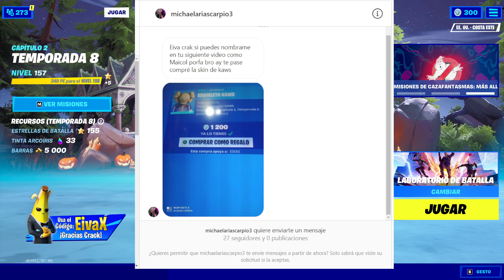COMO COMPLETAR TODAS LAS MISIONES DE FORTNITE PESADILLA ANTES DE LA TEMPESTAD - ARIANA GRANDE Y MÁS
como completar todas las misiones de fortnite pesadilla antes de la tempestad, misiones de ariana grande, jonesy oscuro, los cazafantasmas y estampida de la horda.

Así es cracks, en este vídeo veremos como completar todos los desafios de fortnite pesadilla antes de la tempestad o como hacer todas las misiones de pesadilla antes de la tempestad, y es un vídeo largo porque incluye:

- Como completar todas las misiones de fortnite pesadilla antes de la tempestad
- Como completar todas las misiones de ariana grande
- Como completar todas las misiones de jonesy oscuro
- Como completar todas las misiones de ghostbusters afterlife
- Como completar todas las misiones de estampida de la horda

Por lo tanto chicos son muchísimas misiones o desafíos que veremos como completar en este vídeo, y podremos llevarnos de recompensas el pico quitanieves, la mochila de ghotsbusters prohibido fantasmas, un ala delta, dos grafitis, estela, pantalla de carga, la mochila de batido zombie y un estandarte

La lista de todas las misiones de pesadilla antes de la tempestad de fortnite, desafios de ariana grande, desafios de jonesy oscuro, desafios de estampida de horda y desafios de ghostbusters afterlife o cazafantasmas que veremos:

0:00 Inicio
1:30 Todas las misiones de fortnite pesadilla antes de la tempestad
2:04 Recoge caramelos - recoge dulces fortnite
2:53 Vuela y aterriza con una escoba de bruja - aterriza mientras usas una escoba de bruja
3:50 Elimina a un oponente con un lanzacalabazas (lanza calabazas)
4:45 Habla con jonesy oscuro y completa las misiones de palabra de oraculo
5:41 Reune pergaminos en diferentes bases de la oi - recoge pergaminos en diferentes bases de la oi
6:37 Usa una piedra de sombra y recupera la urna espiritual - usa un piedra sombria y luego recupera el recipiente espiritual
7:40 Toca un cubo
8:27 Destruye el cumulo de corrupcion y todos los fragmentos de corrupcion - destruye el grupo de corrupcion y todos los fragmentos de corrupcion
9:30 Devuelve la urna espiritual al oraculo para escuchar su vision - devuelve el recipiente espiritual al oraculo y escucha su vision
10:12 Habla con ariana grande y completa las misiones de caza de monstruos
10:55 Coge un disco y colocalo en una mesa de mezclas - recoge un disco y ponlo en un tocadiscos
11:35 Examina las huellas de El Centinela
12:31 Recoge simbolos de monstruos del cubo eliminados fortnite
13:24 Revela el simbolo de mando
14:17 Lanza bengalas de aviso - lanza bengalas de señal
15:35 Misiones de cazafantasmas
16:18 Despliega sismografos en campo caligine o rincon rencoroso
17:24 Extermina minimalvaviscos con un pico en laguna lodosa, albercas adormecidas o ciudad comercio - extermina minihombres de malvavisco con un pico en laguna lodosa albercas adormecidas o metropoli mercantil
18:04 Destruye coches para reunir piezas mecanicas - recupera piezas mecanicas al destruir autos
19:09 Coloca carteles de cazafantasmas en setos sagrados muelles mugrientos o parque placentero
20:10 Despliega una trampa para fantasmas
20:39 Misiones de estampida de la horda
21:48 Completa 20 misiones de estampida de la horda
22:29 Gana una puntuacion de equipo de al menos 400000 puntos
23:46 Gana 2000000 de puntos en conjunto con tu equipo
24:26 Todas las recompensas de fortnite pesadillo antes de la tempestad